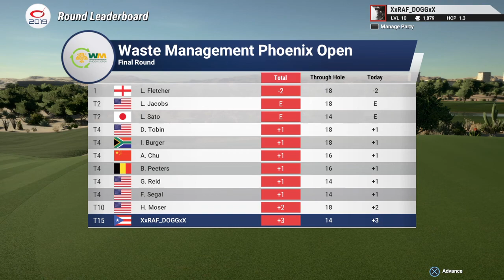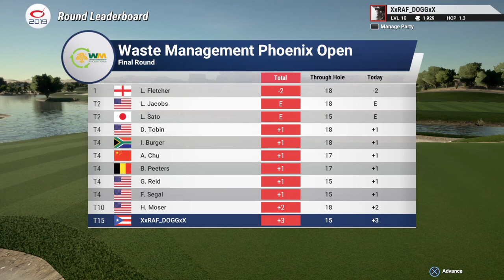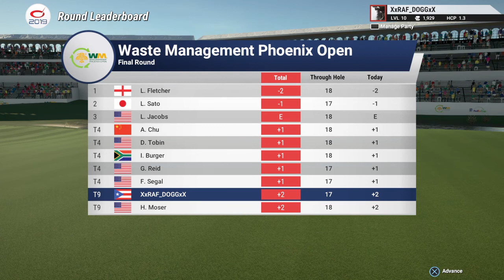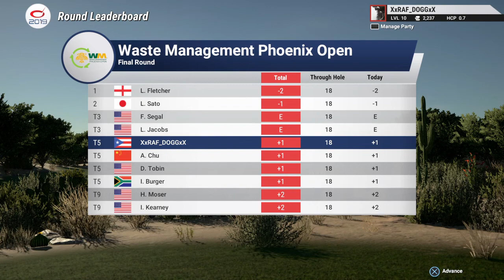The Golf Club 2019 Ft. PGA Tour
The Golf Club 2019 @ Waste Management Phoenix Open. Was a nice day out and didn't do to bad. Hope you guys have been enjoying the videos! This ya boy XxRAF_DOGGxX and ill catch you on the next one.